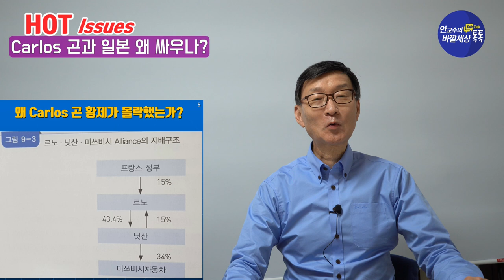일본-왜 황제로 군림하던 CEO카를로스 곤과 싸우나?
*'구독' 버튼 톡톡TokTok 생큐